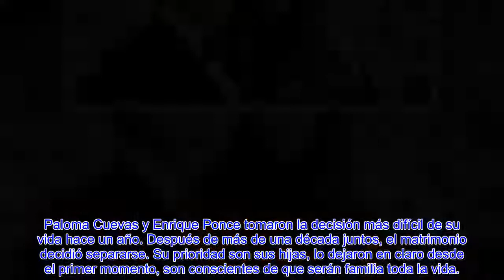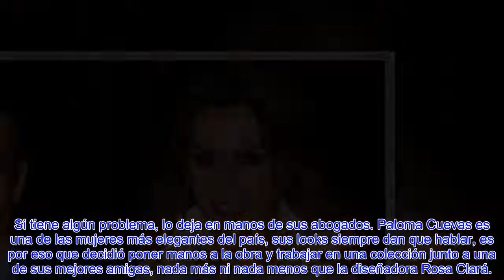LA SORPRENDENTE FACETA DE PALOMA CUEVAS QUE DESCUBRIÓ TRAS SEPARARSE DE ENRIQUE PONCE